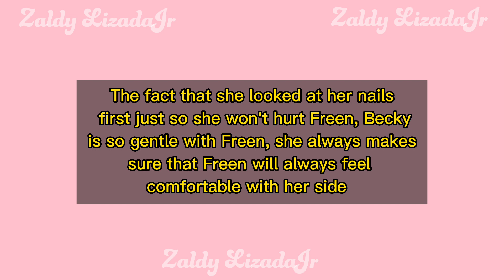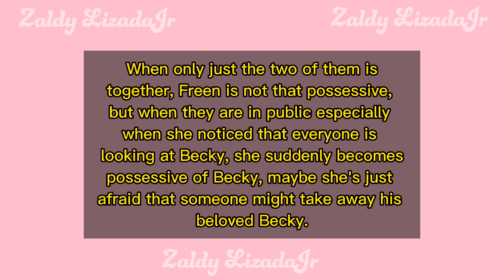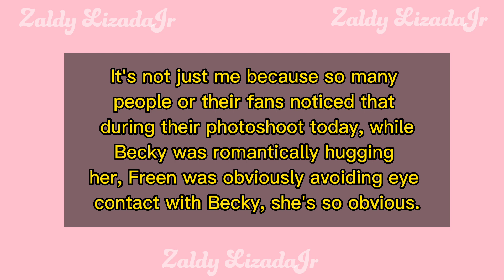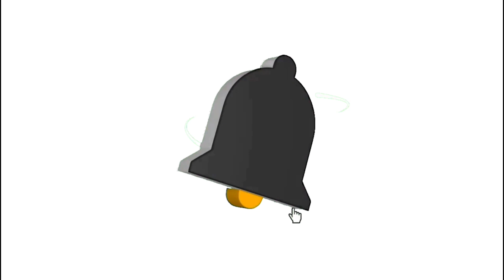[FreenBecky]Together in Becky's condo? Freen was very embarrassed and avoided eye contact with Becky